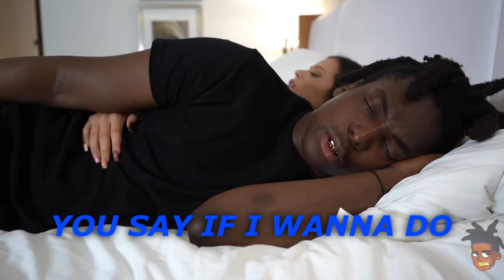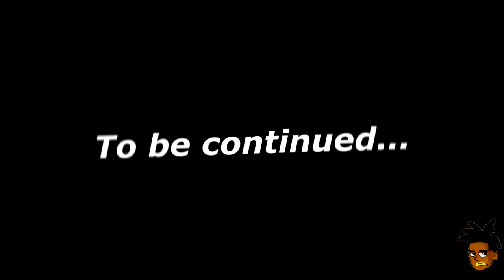I Hired A Professional Cuddler For $500!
You won’t believe what she did!